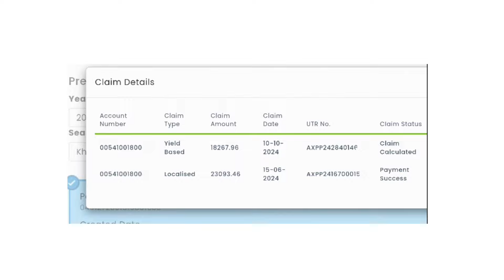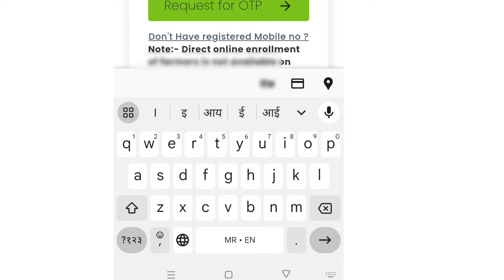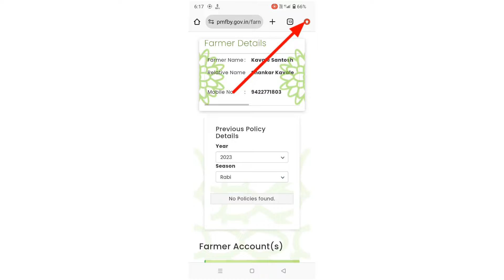10 ऑक्टोबर पासून पिक विमा वाटप सुरू | pik vima paise kaise check kare | crop insurance claim process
10 ऑक्टोबर पासून पिक विमा वाटप सुरू | pik vima paise kaise check kare | crop insurance claim process

crop insurance claim status

crop loss status

crop insurance receipt download

crop insurance claim process 2024 marathi corner

crop insurance subdivision number

crop insurance takrar kashi karavi

epik pahani kashi karavi 2024

crop insurance last date

crop insurance last date 2024

crop insurance claim process 2024

crop insurance claim process 2024 in marathi

crop insurance claim process 2023

खरीप पिक विमा 2024

खरीप पिक विमा 2023

खरीप पिक विमा 2023 24

खरीप पिक विमा

खरीप पिक विमा 2023 यादी

खरीप पिक विमा कधी मिळणार

खरीप पीक विमा 2024 कसा भरावा

खरीप पीक विमा 2024 कसा भरायचा

pik vima paise kaise check kare

pik vima paise kadhi milnar

pik vima paise kaise check kare 2024

pik vima paise kaise check kare 2023

pik vima paise

pik vima paid application delete kaise kare

pik vima paise kaise check kare aadhar card se

pik vima paise kaise check karen

pik vima ke paise kab aaenge

pik vima che paise